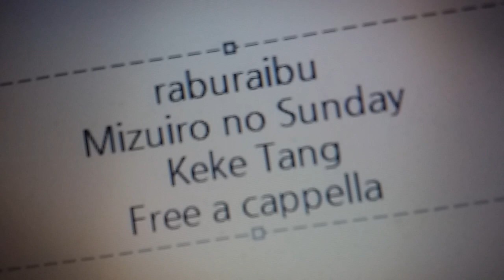ラブライブ！スーパースター!! - 水色のSunday - 唐 可可 Free a cappella フリーアカペラ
ラブライブ！スーパースター!!